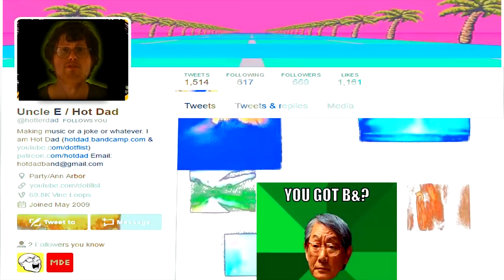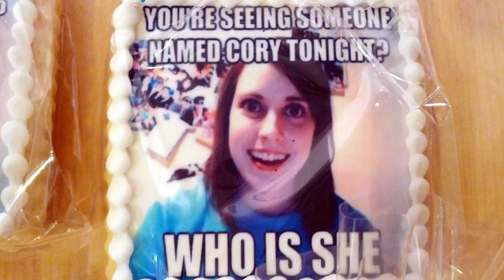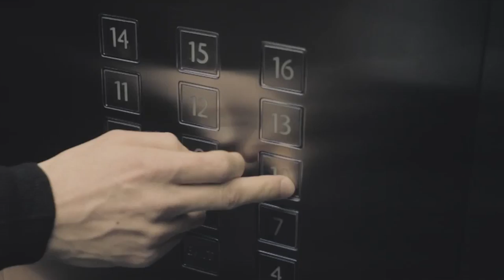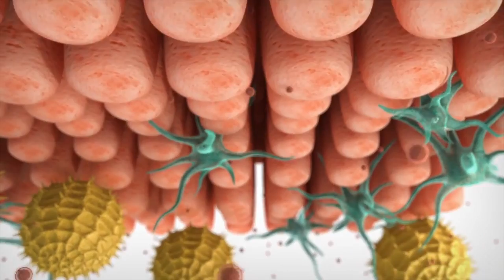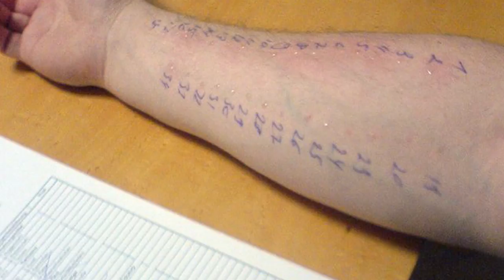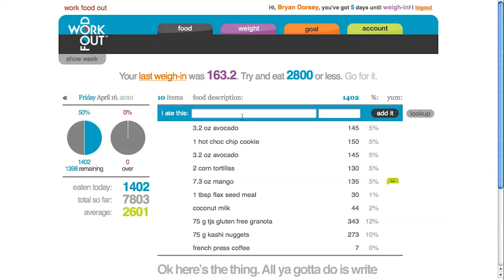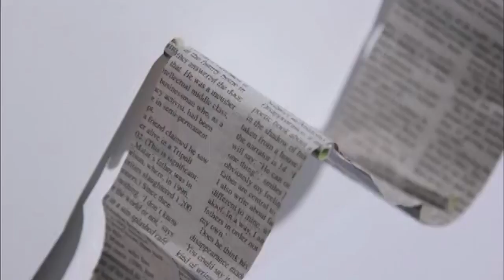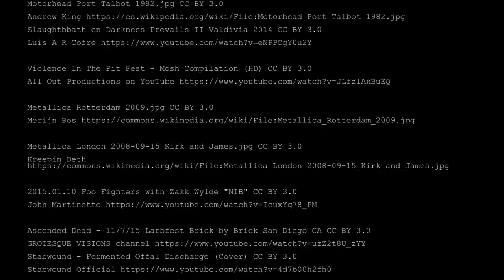Curious - Episode 8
Do you always have the need to find out about the things around you? Then this is the show for you. Learn what makes things stick, or how they simply came to be. Satisfy your curiousity with 'Curious.'